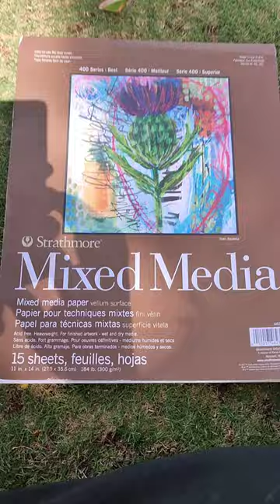Live Drawing Shri Gajanan Maharaj Sansthan - Trimbakeshwar